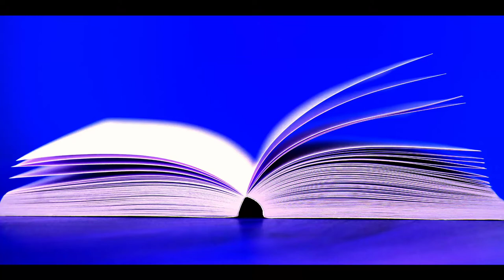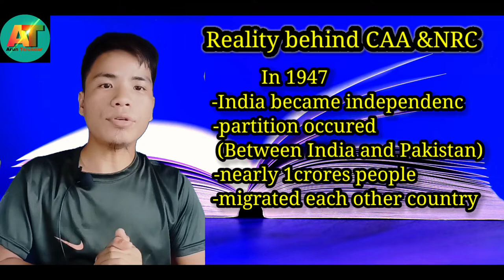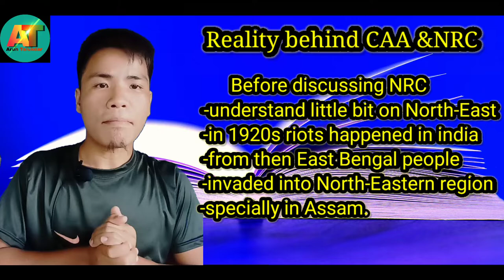The Reality Behind CAA,NRC & CAB in chakma |Assam Accord-1985|Assam Andolon(1979-1985)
The reality behind CAA,NRC & CAB
CAA it is law but NRC it is very separate process the main aim of CAA is just to give Citizenship to some persecuted minorities invaded into India
But NRC is to fulfill the Assam Acord-1985